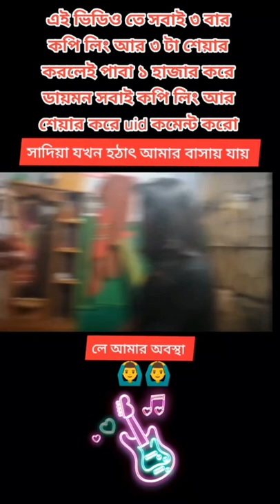Ai ta ki dekhlam🤣🤣🤣freefire jannat gaming gerena video #❤️❤️❤️